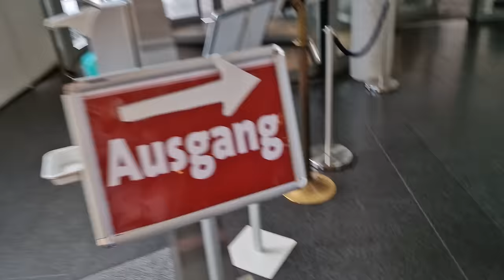1 Week After My Surgery: Experiences & Recovery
Exactly a week ago I underwent a double jaw surgery. Today I'd like to tell you the day-by-day experiences I've had so far.

00:00 Intro
01:27 What happened?
02:27 Day 1
04:37 Day 2
04:47 Day 3, Going Home
06:06 I cried
06:31 How am I eating?
07:50 Day 6: Doctor's Opinion
08:57 Day 7: More progress
10:30 Next week
11:16 Carrera GT
11:28 Ask me Anything
11:47 Give me a Follo!
12:11 Not everything is going great